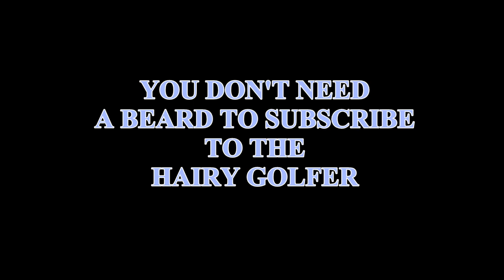Lilley Brook Back 9 - an introduction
Welcome to the back 9 where I complete the round and get out of the wind for a bit.

The wind and low light levels made this a hard video to make.

 Shirts by O7 Seven

Recorded on Huawei P30 Pro